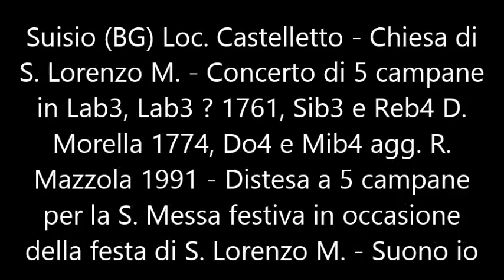Le campane di Suisio (BG) Loc. Castelletto - Distesa a 5 campane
Suisio (BG) Loc. Castelletto - Chiesa di S. Lorenzo M. - Concerto di 5 campane in Lab3, Lab3 ? 1761, Sib3 e Reb4 D. Morella 1774, Do4 e Mib4 agg. R. Mazzola 1991 - Distesa a 5 campane per la S. Messa festiva in occasione del triduo della festa di S. Lorenzo M. - Suona il sottoscritto
Purtroppo sul Lab3 si è totalmente cancellato il nome del fonditore ma dai caratteri dell'anno di fusione della campana deduco che pure essa sia stata fusa da D. Morella.

Chiesa di San Lorenzo: chiesa principale della frazione Castelletto, è stata utilizzata nei primi secoli di vita come parrocchiale dell'intero comune, edificata tra il XVI ed il XVII secolo. All'interno sono conservati dipinti del Cignaroli e di Carlo Ceresa.